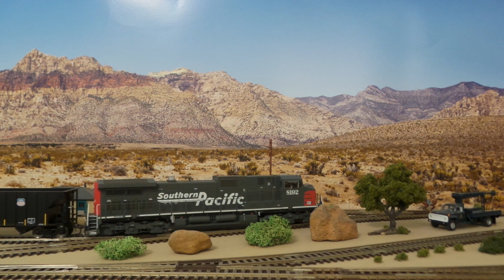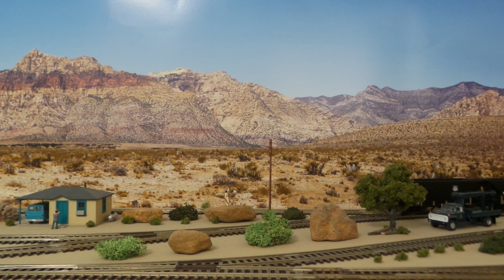RAILS WEST 9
SP Dash 9 44 CW with empties in tow. H.O. scale